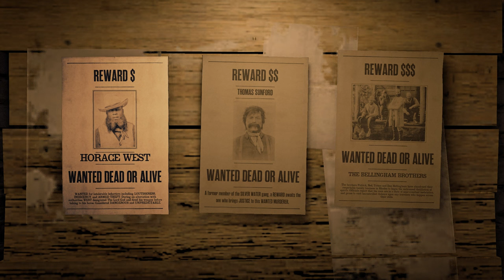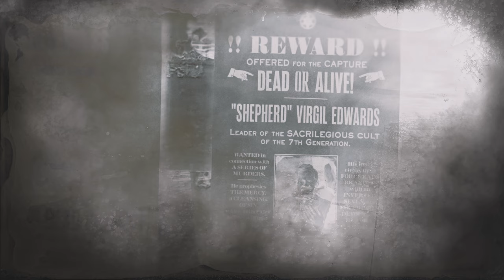GESUCHT Der legendäre „Hirte” Virgil Edwards ▷ Let's Play RED DEAD ONLINE Gameplay deutsch #23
Let's Play RED DEAD REDEMPTION 2 ONLINE Gameplay deutsch | Folge 23

▷ Die Kopfgeldjägerin sucht nach dem legendären „Hirten” Virgil Edwards. In der Nähe von Annesburg versteckt sich eine legendäre gesuchte Person - der Anführer einer Sekte namens „Die siebte Generation”. Der „Hirte” Virgil Edwards und seine Kultisten haben ihre Lager im Roanoke Valley aufgeschlagen. Die Gesetzlose durchsucht die Lager und findet bei einem Kultisten eine Notiz des „Hirten” Virgil Edwards und erfährt so seinen Aufenthaltsort. Das Versteck von Virgil Edwards liegt etwas südlich in einer Höhle. Nachdem die Kopfgeldjägerin den Höhleneingang gefunden hat, bahnt sie sich langsam einen Weg in die Höhle. Nach einem längeren Feuergefecht kann sie den Gesuchten „Hirten” Virgil Edwards gefangen nehmen. Nachdem die Gesetzlose auch noch die letzten Kultisten auf ihrem Weg aus der Höhle erledigt hat, kann sie den gefangenen „Hirten” Virgil Edwards nach Annesburg bringen und das stattliche Kopfgeld kassieren.

— In dieser Episode:
00:00 Die Anpassungsmöglichkeiten der Flinte beim Büchsenmacher
05:31 Die Kopfgeldjäger-Missionen für legendäre gesuchte Personen
06:48 GESUCHT Virgil Edwards, der Hirte und Sektenanführer
08:06 Die Lager der Kultisten im Roanoke Valley
19:39 Die Notiz vom „Hirten” Virgil Edwards
22:58 Das Versteck von Virgil Edwards in der Höhle
28:48 Die Gefangennahme des Hirten Virgil Edwards
30:59 Der Weg aus der Höhle mit dem Gefangenen Sektenanführer
34:43 Die Ablieferung des gefangenen Virgil Edwards in Annesburg

▷ Alle Folgen Let's Play RED DEAD REDEMPTION 2 ONLINE Gameplay | Walkthrough (deutsch/PC/2022/2K/QHD/Full HD)

▷ RED DEAD REDEMPTION 2 / RED DEAD ONLINE — Kurzinfo
RED DEAD REDEMPTION 2 ist Third-Person Action-Rollenspiel. Das vielfach ausgezeichnete Open-World-Game ist im Wilden Westen angesiedelt wurde von Rockstar Games zunächst exklusiv für die PlayStation 4 und Xbox One entwickelt und am 25. Oktober 2018 veröffentlicht. Die Windows/PC-Version ist seit dem 5. November 2019 erhältlich.

Wir spielen die Online/Multiplayer-Version von RED DEAD REDEMPTION 2 sprich RED DEAD ONLINE in der Windows PC-Version mit Maus Maus und Tastatur-Steuerung sowie hohen bzw. ultrahohen Grafik-Einstellungen.

Die Geschichte von RED DEAD REDEMPTION 2 spielt in um das Jahr 1899 in der Zeit des ausgehenden Wilden Westen.

Veröffentlicht am 25. Oktober 2018 (PS4 & Xbox One).
Windows PC Version veröffentlicht am 5. November 2019.